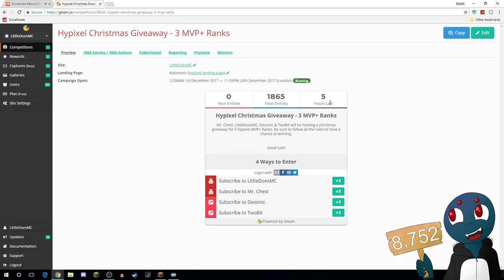Hypixel stream! Facecam at 8.8k?!? ~ do /p join LittleDoesMC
- To donate click the $ sign under the chat (Minimum $2 for Text to Speech)

-Mouse: Razer Deathadder Chroma
-Keyboard: Razer Blackwidow Chroma Tournament Edition
-Mic: Mxl 770
-Monitor 1: Samsung 21.0" Monitor
-CPU: Intel Skylake i7 6700k 4.0GHZ
-Memory: Corsair Vengance LPX DDR4 2133 8G*2
-HDD: 1TB SATA3
-SSD: 480GB Crucial
-GPU: NVIDIA GTX1060/6GB GDDR5
-OS: WIN10 PRO 64-BIT